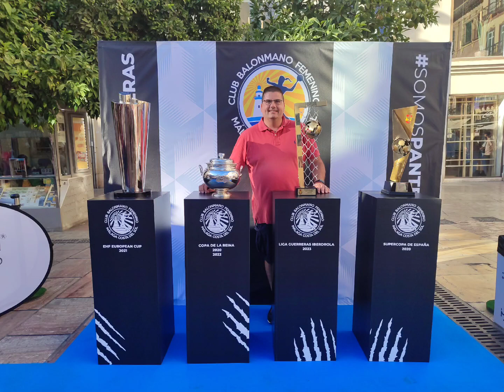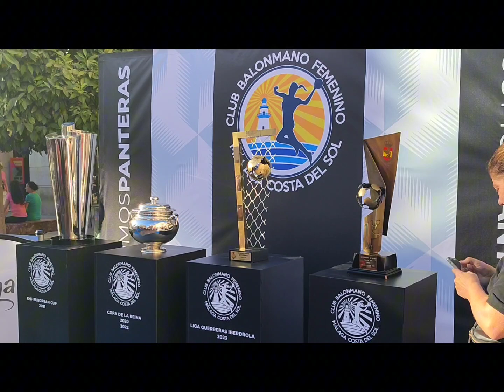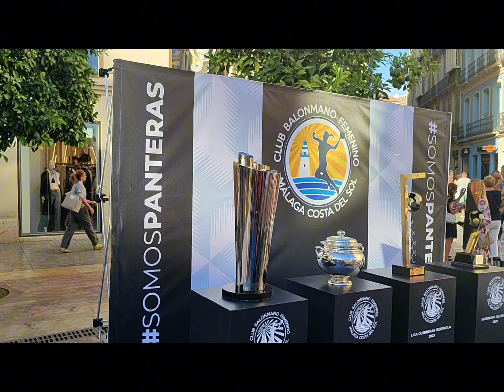Club Balonmano Costa del Sol Málaga: ¡¡ Más que un Club !! Club ejemplar. ¡¡ Gracias EQUIPAZO !!